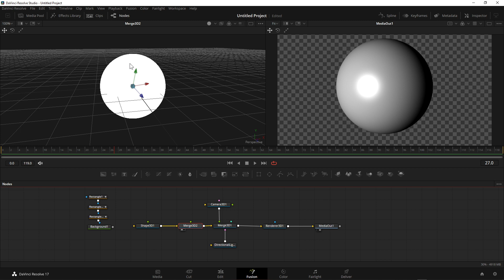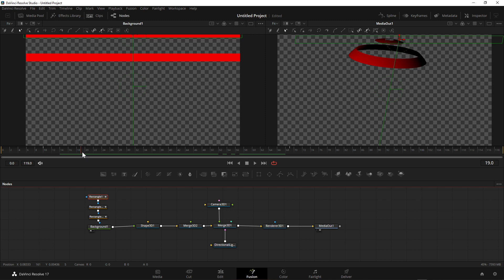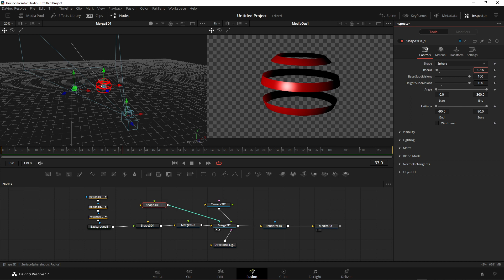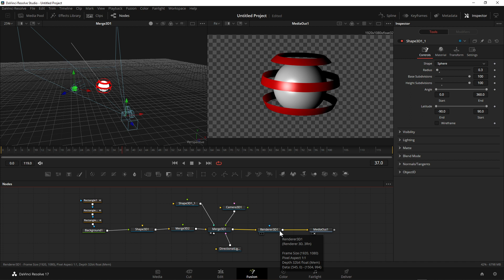Stessa animazione in FUSION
riferito al video di BluffTitler